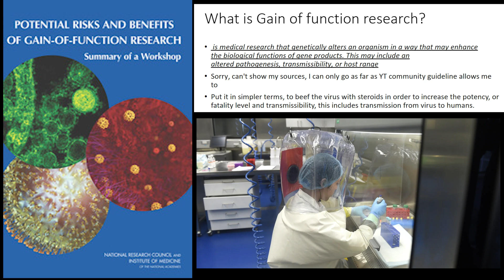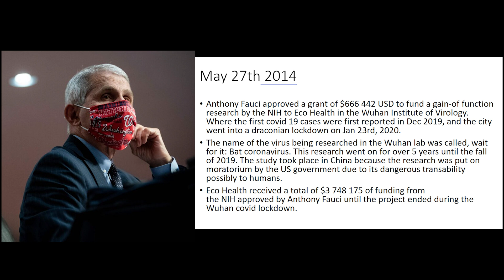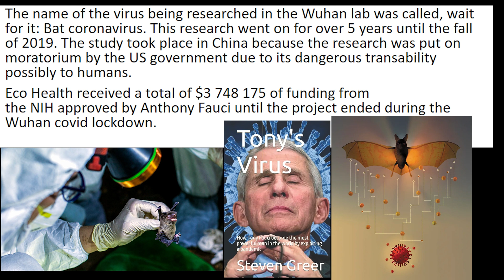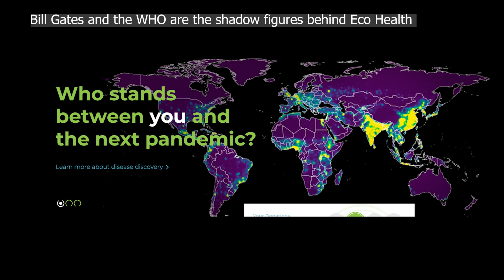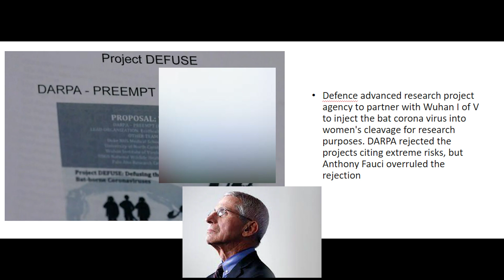Anthony Fauci's connection to Gain-Of-Function and Bat Research